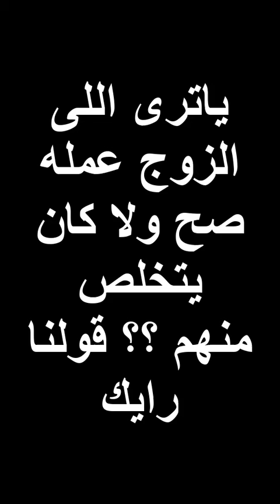دخلت عشيقها و جوزها بيصــ, لى انظر كيف انتقم الله منهم قصه حقيقيه